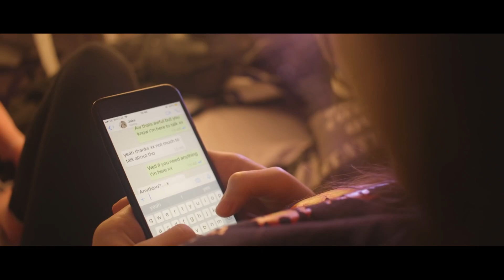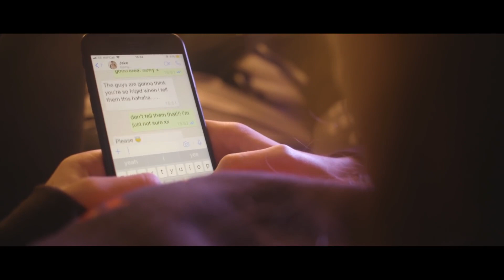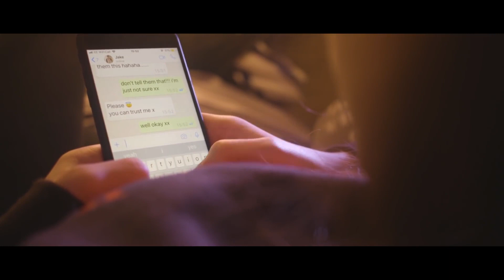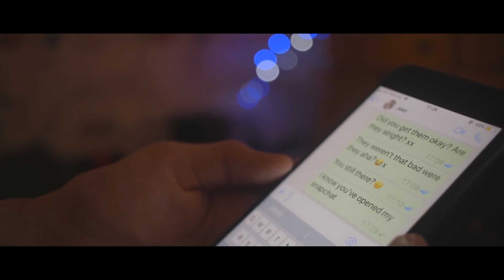Don't Tell Me That I'm Foolish. Song by James Baring.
Don't Tell Me I'm Foolish. Song by James Baring.
Video Directed by Kirsty Craib starring Jasmine Roberts.